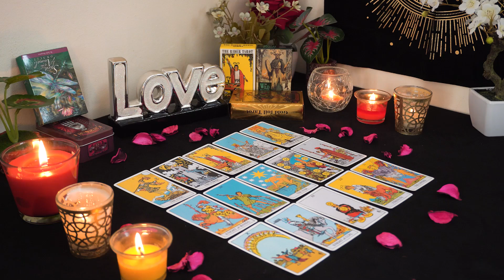PISCES💘 They'll Do Anything To Make It Work! They Thought it Wouldn't Before🥰🌹